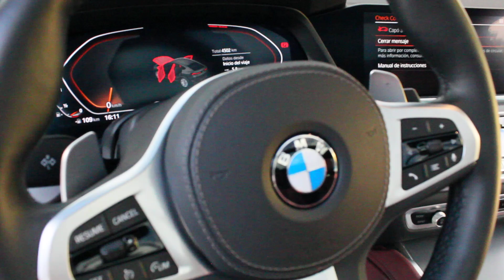Tucarro Mercado Libre Bmw X6 Xdrive 40i 2022